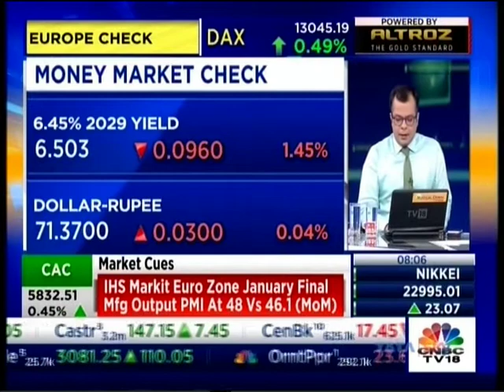Bank of Baroda | Shri Kamal Mahajan in conversation with CNBC TV 18 | Rupee & Bond Outlook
In today's media interview, Shri. Kamal Mahajan, Advisor - Treasury & Global Markets, Bank of Baroda,said that despite a weakening Renminbi, the rupee strengthened due to lower crude prices and reasonable post budget Forex inflow. According to him, with clarity on budget numbers for FY21 and fears of increased borrowing abating for this quarter, bond bulls can be seen in action for a while. He added that expectations of RBI continuing with accommodate stance is also helping the yields come down.

Linkedin our website to know more about our product and service offerings: